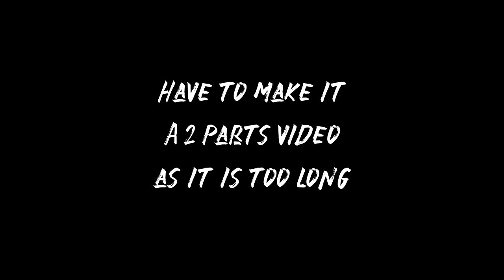My Last Ride with my MT09 for 2020 | Hang my keys for 1 month | Injury | Part 1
My last ride for 2020.
Have to stop ride for at least 1 MONTH due to injury that I have suffered since 2016.

This video was recorded on early of December, a few days before my surgery.

Order Yamaha MT09 The Darkness of Japan Shirt now through the Shoppee link below (While Stock Last):

Mind my slang. I'm proud to be Sabahan.

More videos will comes up!